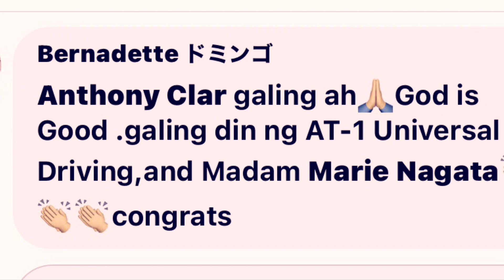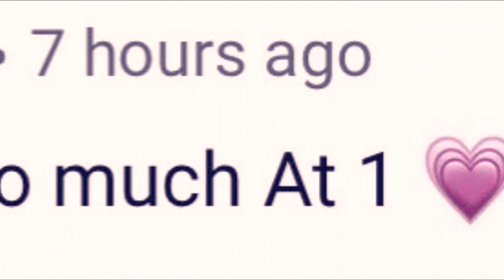WALANG SUKUAN!!!! Umabot ng mahigit isang taon?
Kayang pagsabayin trabaho at pagkuha ng lisensya!!!CONGRATULATIONS AND THANK YOU